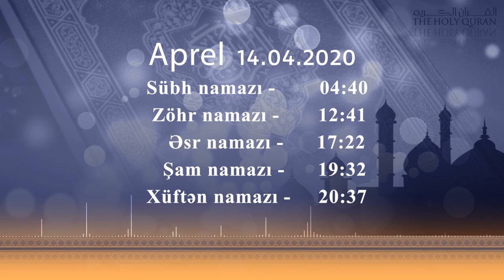14.04.2020 Namaz vaxtı